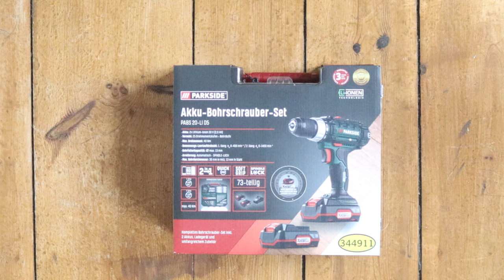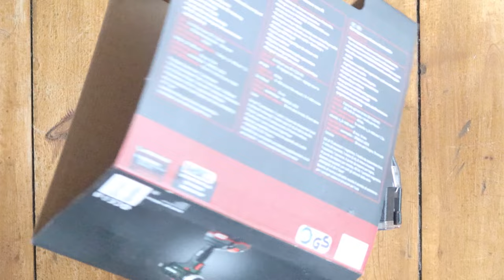LIDL Akku-Bohrschrauber Set »PABS 20-Li D5« von PARKSIDE - Ausführliches Unboxing »PABS 20-Li F7«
Es gab bei LIDL mal wieder ein super Schnäppchen (25.Feb.2021). Das PARKSIDE Akku-Bohrschrauber Set »PABS 20-Li«, mit 2 Akkus für gerade einmal 79,99€. Hab mich darüf in weiser Vorraussicht um 7 Uhr beim Lidl angestellt und tatsächlich war es wohl mittags schon überall ausverkauft. Ist aber auch nen tolles Ding für das Geld.

Hier noch der Link zur Lidl-Seite. Vieleicht gibts es ja nochmal irgendwann online.

(PARKSIDE Akku-Bohrschrauber Set »PABS 20-Li«)

Sollte euch mein Video geholfen haben würde ich mich über einen Like, einen Kommentar oder sogar ein ABO sehr freuen.

Eure Unterstützung:

Wenn ihr das Video hilfreich findet und mir gern nen Kaffee spendieren wollt dann könnt ihr dies hier tun